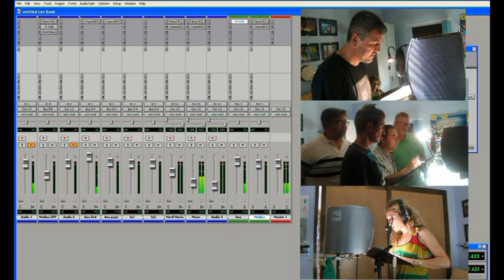Presentación de La Red 3.0 en Transmediaz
Tea Fm presenta LA RED 3.0 La primera Webserie Transmedia de España y en la que participa El rincón de los famosos.
Zaragoza 17/06/2015 - IV Jornadas de Narrativa Profesional TransmediaZ